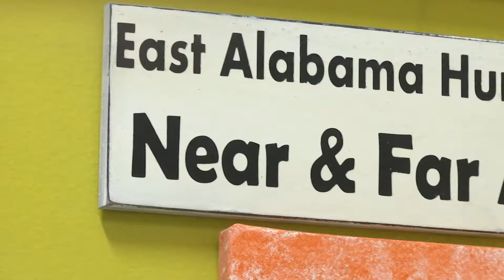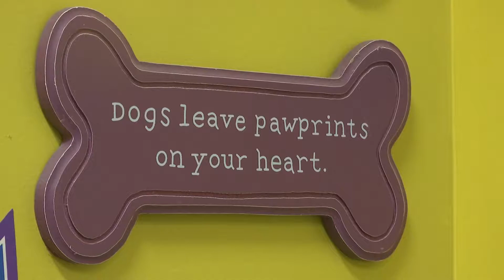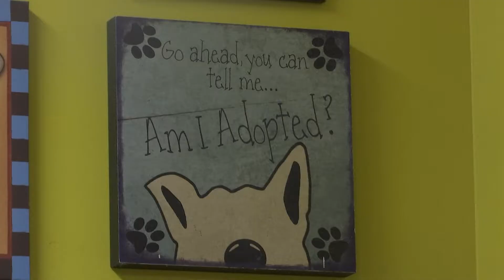A dog found shot in the woods recovers and finds his forever home